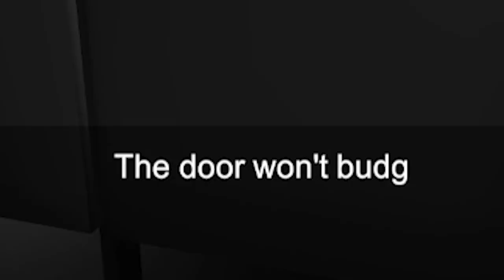NEVER USING A STALL AGAIN! | 2 Horror Games | Part 2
1 like= 1 toilet